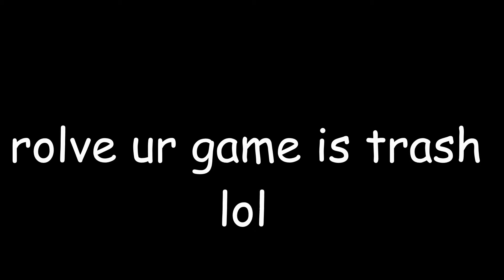Your game is trash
the game has no point
broken hit reg, golden knife thats physically impossible to get a kill with